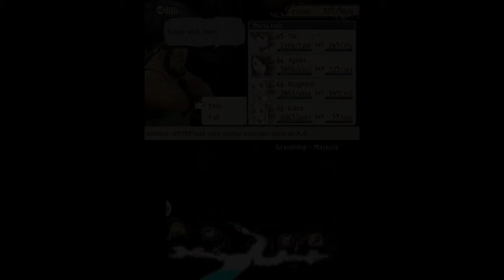Bravely Default NG+ Hard (All Jobs) Playthrough EP 33: Recovered memories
Little by little, more of Ringabel's memories are recovered as the party awakens the crystals again. Causing Ringabel to grow more and more suspicious of Airy.